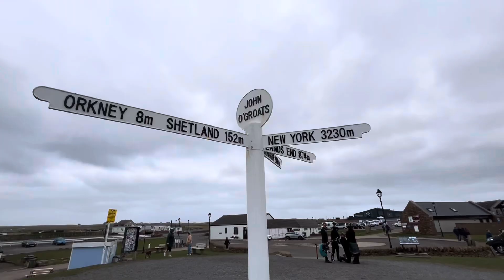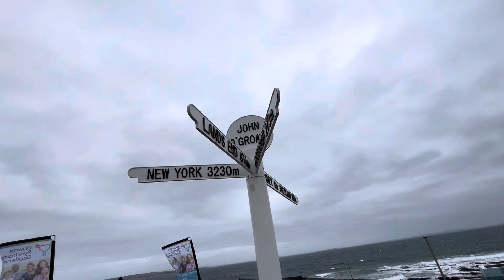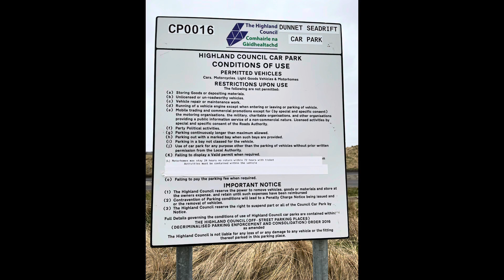John o' Groats (Scottish Gaelic: Taigh Iain Ghròta) Scotland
John o' Groats (Scottish Gaelic: Taigh Iain Ghròta) is a village 2.5 mi (4 km) north-east of Canisbay, in the historic county of Caithness, Scotland. It lies on Scotland's north-eastern tip and is popular with tourists, as the most distant point on the mainland from Land's End in Cornwall, England, 876 mi (1,410 km) to the south-west. The northernmost point of mainland Scotland is nearby Dunnet Head.